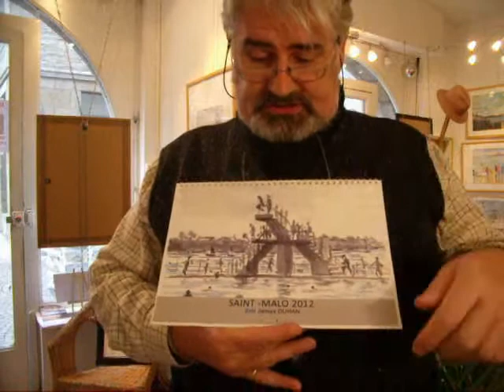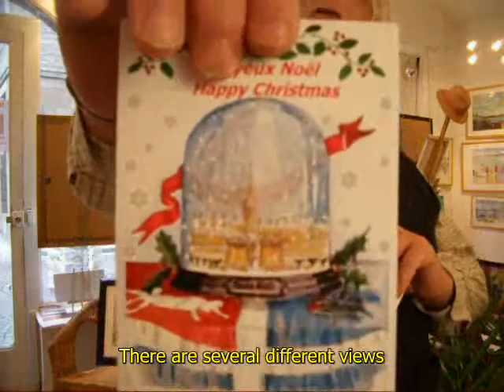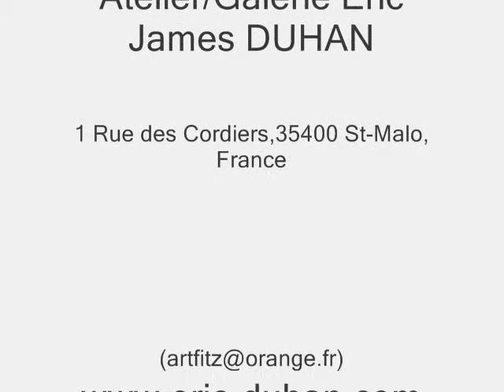Calender Of Saint Malo by Eric James DUHAN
My invitation to my Gallery and studio to see some of my art work and ideas for end of year gifts... Support local artists Please...